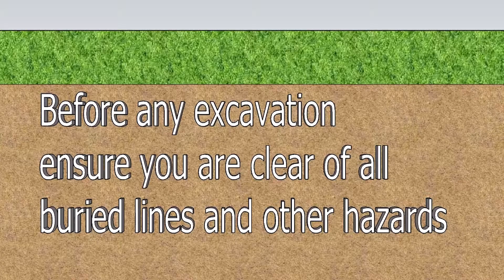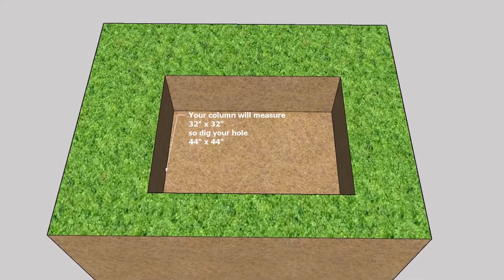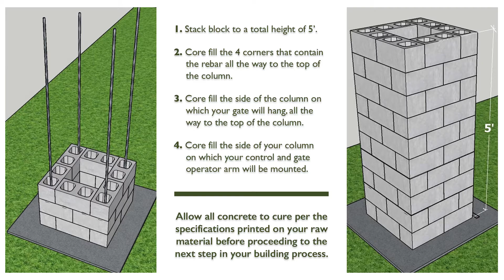How To Build a Gate Column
Learn the basics of getting your own gate column set up. Gate columns not only provide support for your gate, but add value and elegance to your property. Follow the links below for the products featured in the video: